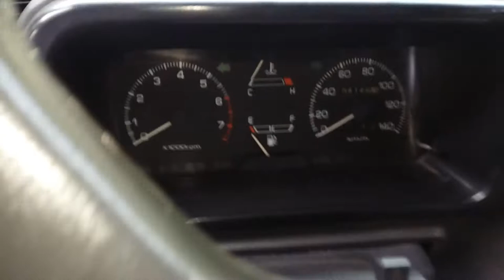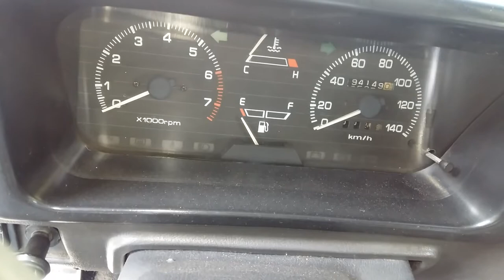MANUTENÇÃO SIMPLES, MAS MUITO ""IMPORTANTE"" NA TOWNER !!!